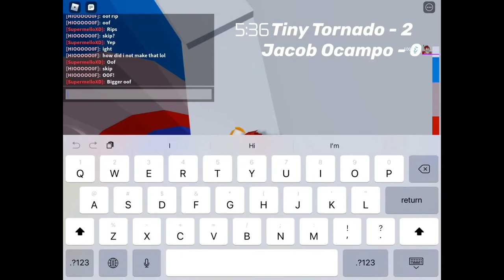Orange Coil Gameplay /w Jacob Ocampo